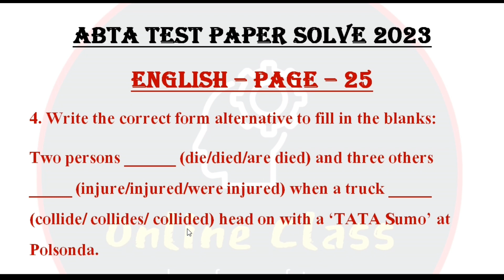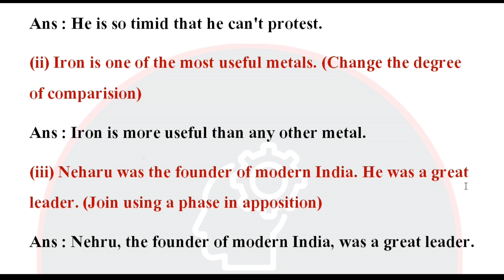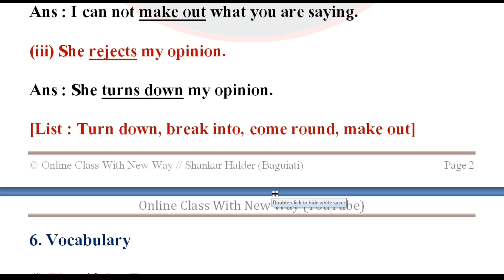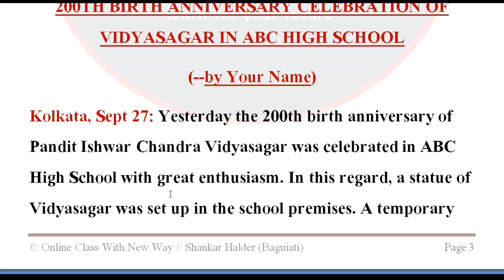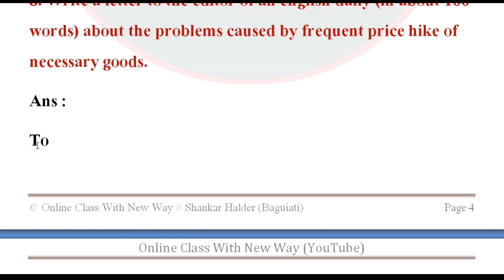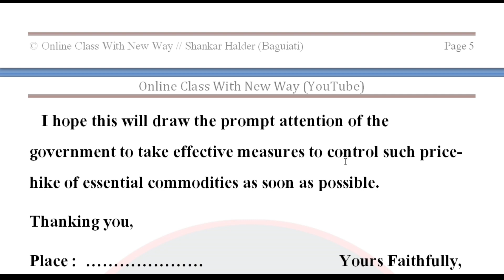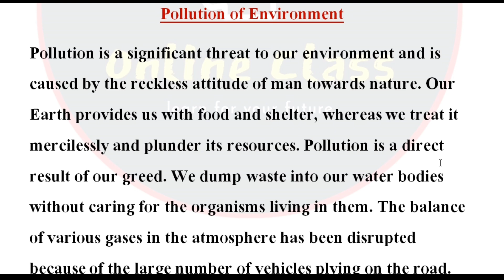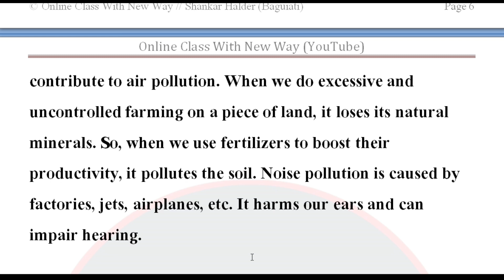Abta Test Paper 2023 Class 10 English Page 25 | Madhyamik Abta Test Paper 2023 English Page 25 Solve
About Video :Abta Test Paper 2023 Class 10 English Page 25 | Madhyamik Abta Test Paper 2023 English Page 25 Solve | Online Class With New Way.

abta test paper 2023 class 10 pdf download
abta test paper 2023 class 10 english page 25
abta test paper 2023 class 10 english solved
madhyamik abta test paper 2023 english page 25
class 10 abta test paper 2023 english page 25